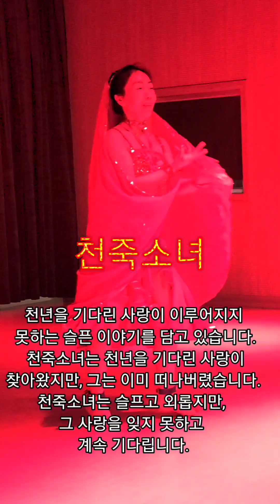부천시 중국공동체